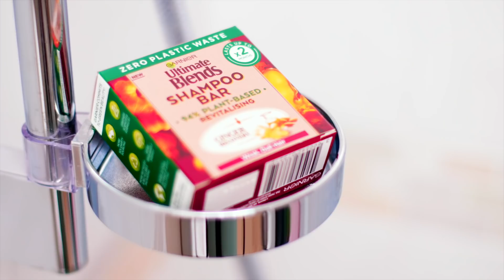Rethinking Our Relationship With Water | National Geographic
National Geographic explorer and marine ecologist Jenny Adler describes how we can conserve fresh water and be more conscious of the water that we use every day. Paid content for Garnier